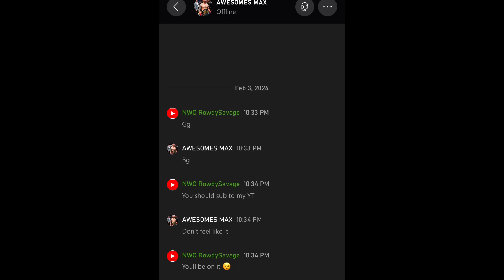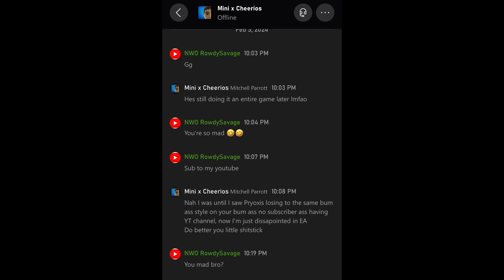Rowdy Dominates Top 30 Ranked Player!